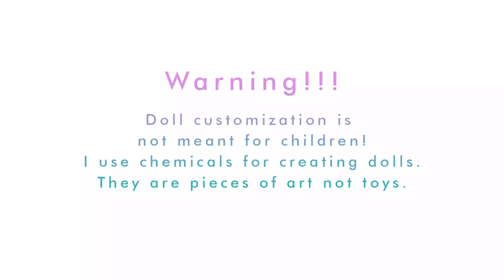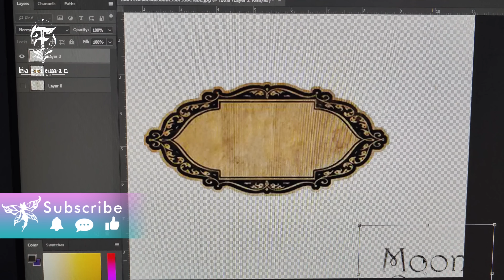Dreamy Doe Calanthe! - Custom centaur doll • Monster High Repaint in Doe style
Hi Faeries! 🦋
I love all disney movies. This doll was inspired from old disney animated movie Fantasia from 1940s. This is my new project with the working title dream deer. I wanted her to look sleepy and innocent with pinky-purple and turquoise elements. I originally wanted to make pigment spots on it, which I didn't quite succeed in, but I'm satisfied with the result. I worked on it for 3 weeks. If you have any questions, please write to me in the comments. I try to answer everything.

I promised that there will be a longer showcase in this video, so I hope you will like it and you enjoy this

Materials I used in this video:
- Acrylic paint
- Copper wire
- Two-part apoxie clay
- Two-part apoxie sculpt
- Decoupage glue
- Light air dry clay
- Porcelain clay
- Kohinoor soft pastels
- Mr. Super Clear
- Faber Castell watercolor pencils
- Pearl powder
- Gel Glitter
- 3D decorations for nail art
- Super glue and hot glue
- Gloss varnish
- UV resin
- fake grass
- wood pedestal
- Airbursh
- 1 pair resin doll eyes
- film for fairy wings